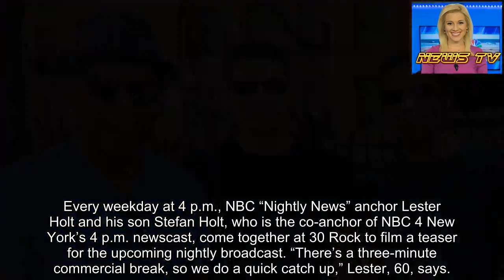Dad-son anchors Lester and Stefan Holt set for special Father’s Day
Every weekday at 4 p.m., NBC “Nightly News” anchor Lester Holt and his son Stefan Holt, who is the co-anchor of NBC 4 New York’s 4 p.m. newscast, come together at 30 Rock to film a teaser for the upcoming nightly broadcast. “There’s a three-minute commercial break, so we do a quick catch up,” Lester, 60, says.
“It’s funny to see my co-workers react,” says Stefan, 32, “because they say, ‘That’s Lester Holt, the “Nightly News” anchor.’ But he is also my dad. We have a cool relationship as colleagues, but first and foremost, he’s my dad.”
Together, the father-and-son news duo have covered world-moving events like Fidel Castro’s funeral and wildfires in California. But last week, while Lester was on assignment in Europe for the 75th anniversary of D-Day, he missed the birth of Stefan’s second son, Samuel. (His older son, Henry, is 21 months old.) So this Father’s Day weekend, the Holt men (including his other son, Cameron, 29) will welcome the newest addition to the family.
“Now I have two grandkids, so it’s going to be an extra special Father’s Day,” adds Lester.
Here Lester and Stefan tell The Post about their father-and-son weekend.
Lester: Stefan has this wonderful suburban home with a backyard and barbecue, so we will default to his place.
Stefan: I am the grill master, so I will probably be over the barbecue cooking up something. Are we having burgers or steaks, Dad?
Lester: I am always a big fan of when he does fajitas on the grill and makes the guacamole. Morgan — Stefan’s wife — is from Texas, so we all enjoy the Tex-Mex thing. Generally, my younger son brings a six-pack of beer which is requisite for these get-togethers. He’s the unofficial beer curator and likes surprising us with interesting ones. I think I convinced him to bring Peroni. That’s my favorite.
Stefan: One thing I love about weekends is when we come into the city and stay at my parents’ place. When it’s time to put Henry to bed, Mom and Dad will say, “We’ll watch him. Go sneak out and have a date night.” Morgan and I will go out and hit a restaurant. I love San Carlo [Osteria Piemonte] on Thompson Street or Blue Ribbon Sushi. I like the Dutch. In the morning, we’ll have brunch. Henry is a big fan of the biscuits at Bubby’s. We’re into exploring.
Lester: One thing we are doing a lot of is home-cooked meals. We’re both known in the public eye, so sometimes it’s nice to have privacy, let your hair down and talk about whatever.
Stefan: What garners the most eye rolls are our conversations about airplanes.
Lester: Three weeks ago, Stefan and I went to JetBlue academy in Florida and learned how to fly airbuses in a simulator and in the classroom. It was a total geekout weekend, and I think our respective spouses consider us geeks.
Stefan: I have fond memories [as a kid] of going with him to the air show in Oshkosh [Wis.]. I am a licensed pilot and have always had a passion for aviation. And we always talked about current events as a family, at the dinner tab